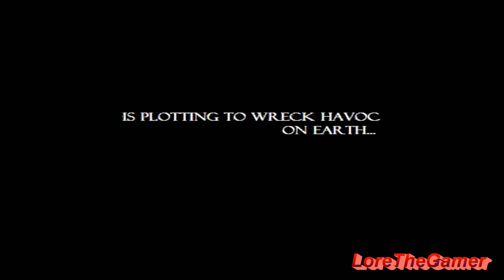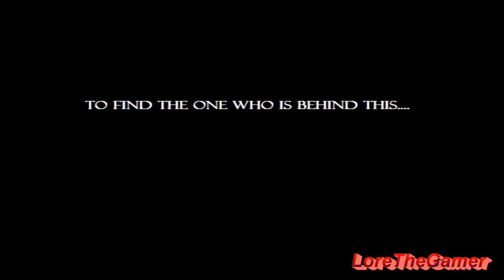01 - TRLE - The Angel within - 2nd Abbingdon Estate (1/1)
TRLE - The Angel within by Skyler Ortega
Level 0: 2nd Abbingdon Estate

Segreti video: 03
Segreti livello: 03
Segreti totali: 03/27
Rating: 8.19
Author level: Skyler Ortega
Class: nc